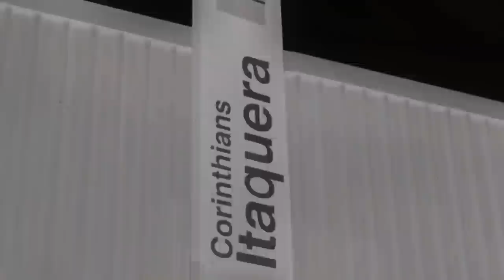Mike x Alê (RJ) | 151ª Batalha da Aldeia | Barueri | SP